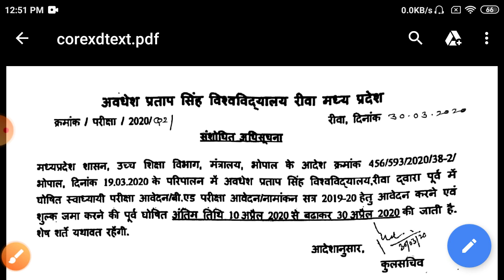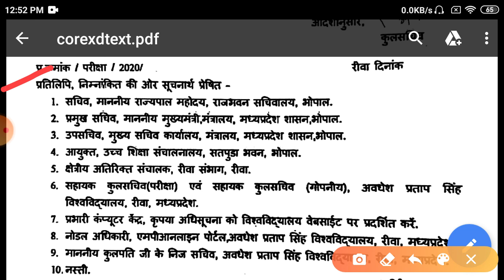APS University Rewa private B.ed students exam form last date expanded from 30 April 2020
APS Rewa private b.Ed student exam form last date extended from 30 April 2020
click here to check official notice
corona virus ke Karan sabhi exam form expanded kar diya gaya hai sath me exam date bhi aage bada diya gaya hai

इसलिए कृपया घर पर रहें सुरक्षित रहे